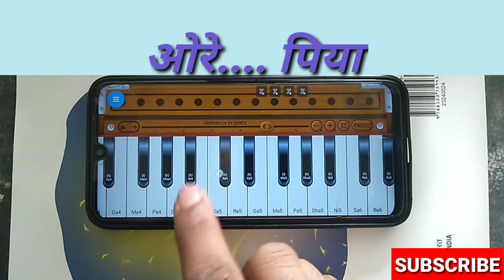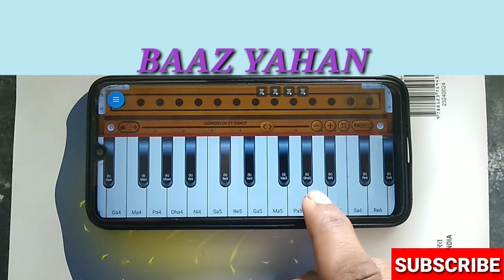O Re Piya On Harmonium By Rahat Fateh Ali Khan || Easy Harmonium Piano Tutorial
o re piya trailer,
o re piya ringtone,
o re piya 2,
o re piya bgm,
o re piya new movie,
o re piya full movie in hindi hd,
o re piya all songs,
o re piya amma song,
o re piya amma bgm,
o re piya all ringtone,
o re piya all bgm,
o re piya amma song tamil,
o re piya adheera,
o re piya attitude status,
o re piya audio songs,
o re piya action scene,
a sultan o re piya,
a dheera o re piya,
o re piya bike,
o re piya bun scene,
o re piya bar scene,
o re piya best dialogue,
o re piya bun scene reaction,
o re piya boy,
o re piya bgm tamil,
o re piya bgm piano,
o re piya chapter 2 teaser,
o re piya chapter 1 2018,
o re piya chapter 1 movie,
o re piya chapter 2 2019,
o re piya chapter,
c-o re piya 3jg,
o re piya c,
o re piya cm2,
o re piya ch 1,
south movie o re piya c,
o re piya dj song,
o re piya dialogue status,
o re piya dialogue kannada,
o re piya dheera dheera song,
o re piya dialogue tamil,
o re piya director,
o re piya dialogues telugu,
o re piya dialogue ringtone,
o re piya dialogue whatsapp status,
8 d o re piya songs,
o re piya 8d,
msd o re piya,
o re piya d,
o re piya d j song,
o re piya full h d movie,
d jodi o re piya song dance,
o re piya ringtone dj,
o re piya bgm 8d,
o re piya d.j,
o re piya entry,
o re piya emotional,
o re piya ending,
o re piya entry song,
o re piya emotional song,
o re piya emotional bgm,
o re piya emotional music,
o re piya entry ringtone,
o re piya emotional ringtone,
o re piya ending bgm,
e pathan o re piya dialogue,
o re piya tune,
o re piya full movie hindi,
o re piya full movie telugu,
o re piya full movie kannada,
o re piya full movie malayalam,
o re piya full movie tamil,
o re piya full movie hindi dubbed,

o re piya chapter 1 f,
o re piya 2 f,
o re piya chapter 2 f,
o re piya f in hindi,
o re piya gun scene,
o re piya garuda,
o re piya gali gali,
o re piya green screen,
o re piya gana,
o re piya garuda bgm,
o re piya gali gali song,
o re piya game,
o re piya garuda entry,
o re piya ganesha,
 o re piya movie,
o re piya pubg,
o re piya movie song,
o re piya g town creation,
o re piya song,
o re piya all song,
o re piya mother song,
o re piya hindi movie,
o re piya hindi,
o re piya hindi songs,
o re piya hero,
o re piya hero name,
o re piya hindi trailer,
o re piya hindi dubbed movie,
o re piya hammer scene,
o re piya hd full movie hindi,
o re piya hindi movie full,
o re piya kya hai,
o re piya kha h,
o re piya songs h,
o re piya kannada movie h d,
o re piya in hindi,
o re piya item song,
o re piya in tamil,
o re piya in telugu,
o re piya interview,
o re piya instrumental,
o re piya in kannada,
o re piya in telugu full movie,
o re piya intro fight scene,
o re piya intro,
o re piya song hindi,
o re piya song kannada,
o re piya song telugu,
o re piya jukebox,
o re piya joke song,
o re piya jaby koay,
o re piya jaby,
o re piya jagan,
o re piya jukebox tamil,
o re piya jail,
o re piya jio tune,
o re piya janapada song,
o re piya jukebox telugu,
o re piya bgm j,
o re piya kannada,
o re piya kannada song,
o re piya kannada film,
o re piya o re piya,
o re piya kannada trailer,
o re piya ka gana,
o re piya ka ringtone,
o re piya ka song,
o re piya full movie,
o re piya dialogue,
o re piya last scene,
o re piya love status,
o re piya last fight,
o re piya look,
o re piya last scene in hindi,
o re piya last song,
o re piya lyrics,
o re piya last scene tamil,
o re piya chapter l full movie,
o re piya l,
l love o re piya movie,
o re piya l love you,
o re piya trailer hindi l,
o re piya trailer 2 lhin,
o re piya mass scene,
gali gali mein o re piya,
o re piya i'm coming,
o re piya full m,
m s dhoni o re piya,
i'm coming o re piya status,
m i coming o re piya ringtone,
m i coming o re piya dialogue,
m i coming o re piya tik tok,
o re piya movie hindi m,
o re piya new,
o re piya new movie 2019,
o re piya new song,
o re piya new trailer,
o re piya new south movie,
o re piya new movie hindi,
o re piya new film,
o re piya na na re,
o re piya new full movie,
n nare o re piya ringtone,
o re piya songs n,
o re piya official trailer,
o re piya original movie,
o re piya original full movie,
o re piya original story,
o re piya original ringtone,
o re piya original movie in hindi,
o re piya original song,
o re piya one picture,
o re piya official teaser,
o re piya prema o prema song,
o p ravindranath o re piya,
o re piya vs 2.o,
o re piya o,
o re piya police station scene tamil,
o re piya picture full movie,
o re piya picture movie,
p o re piya movie,
o re piya p,
p.i forever o re piya,
o re piya p 2,
p jayarajan o re piya,
o re piya quotes,
o re piya qawwali,
o re piya qawali,
o re piya quotes telugu,
o re piya quality,
o re piya quotes in hindi,
o re piya quotes in tamil,
o re piya qurbani,
o re piya quotes in english,
o re piya quarry fight scene,
o re piya ringtone remix,
o re piya ringtone download,
o re piya ringtone tamil,
o re piya r,
o re piya if u r bad,
o re piya bun scene r,
o re piya r song,
o re piya trailer 2 r,